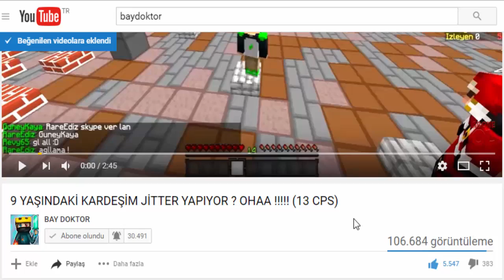ENES PRİNTER İLE GREEN ARROW TEXTURE PACK !! (Minecraft Survival Games 168)w/Enes Printer